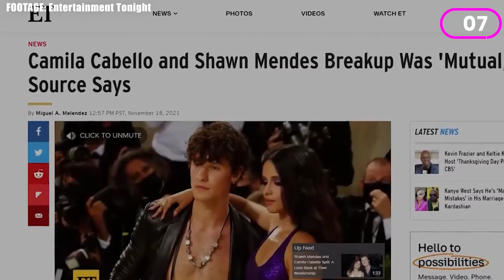Camilla Cabello Speaks On Shading Shawn Mendes In New Song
Camila Cabello and Shawn Mendes may not have gone into details about the real reason why they broke up, but their songs about the breakup are giving details. Okay, what did Camila reveal in her song? And why were followers saying that she shaded Shawn? Of course, you recall that Camila and Shawn dated for two years although their friendship dates all the way back to 2015. They first sparked romance rumors after fans couldn’t help but notice the chemistry they had during the “Señorita” music video, but in November 2021 they announced that they were breaking up in a joint statement.